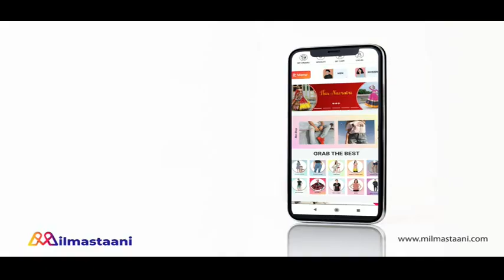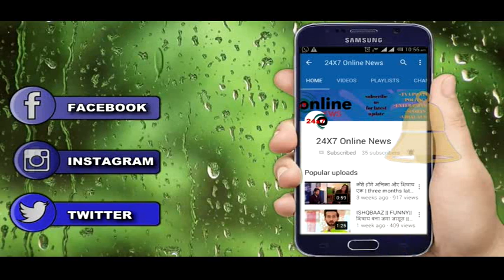BHAGYA LAKSHMI || इस NEW ENTRY से कहानी में आएगा जलन का मोड़, पलटेगी शो की कहानी